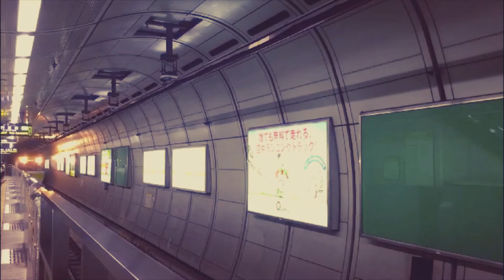Urban Dance [with sound effects ver.]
Composed, arranged and performed by Zin.

仁：Electric Guitars, Mixing & Video Edit